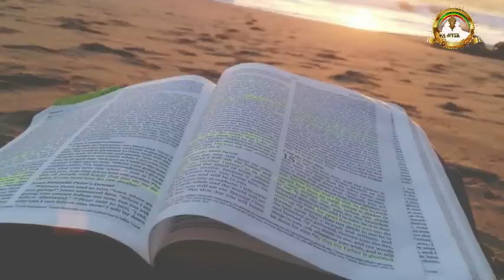እንደ ሕጻናት ሁኑ | Samuel Asres |ሳሙኤል አስረስ| ethiopia | Ortodox Tewahdo sbket | October 20,2020